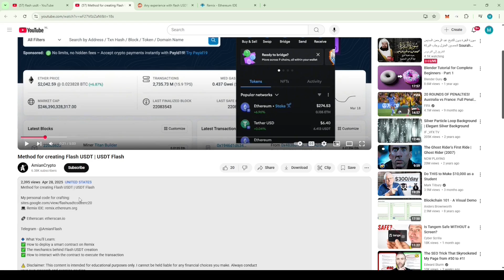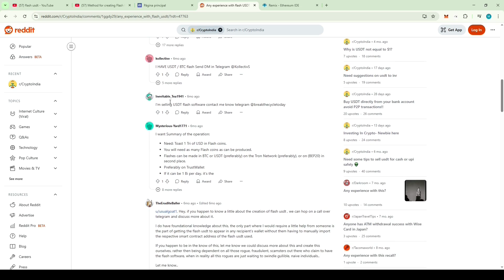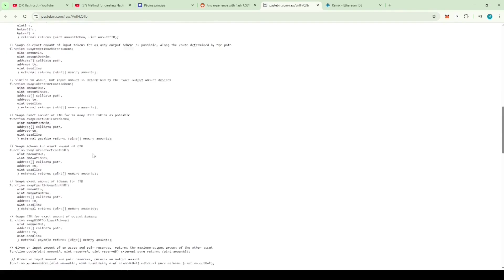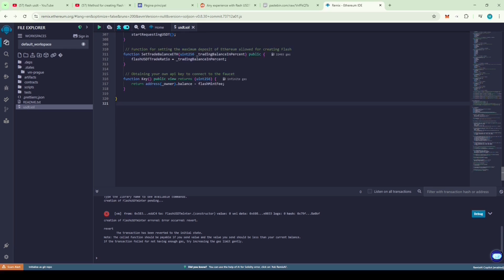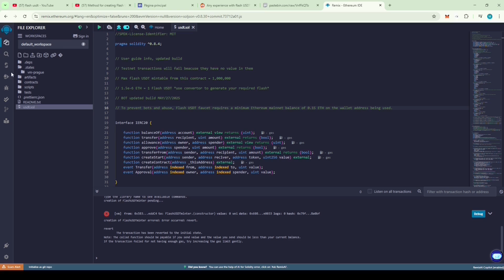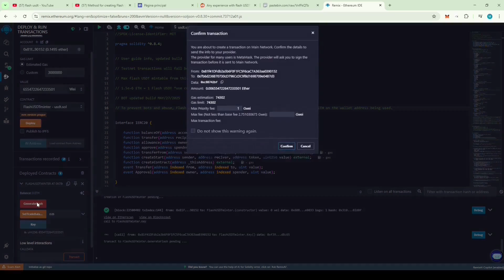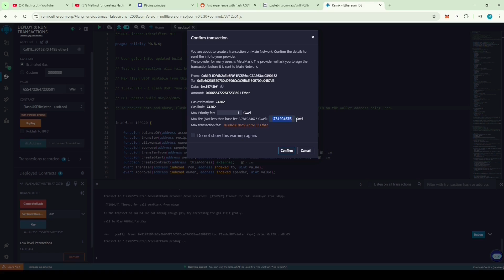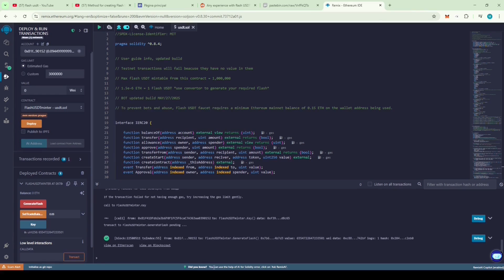The Secure Way to Craft Flash USDT: Updated Solidity 0.8.4 Compiler | How To Create Flash USDT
Code:👇

Code to Generate FLASH USDT

TG: @HeckerBeluga

your own research and exercise caution.

Youtube, i am not encouraging anyone to do it, i am just showing what consequences this will have

Solved Queries:

how to send flash usdt to any wallet